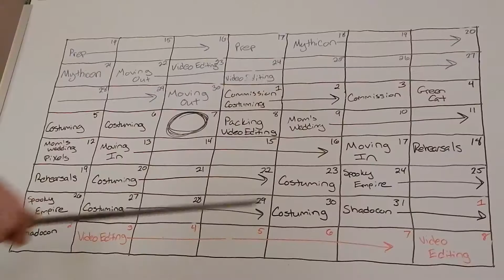Best Month Ever!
I feel bad that I haven't had time to edit all the interviews from Mythicon, so I took time to. edit video about not being able to edit video? Hmm... may not have thought that one all the way through. Anyway, enjoy a few minutes of madness!

Come meet us at Spooky Empire and Shadocon!